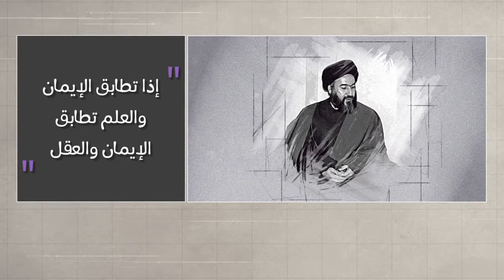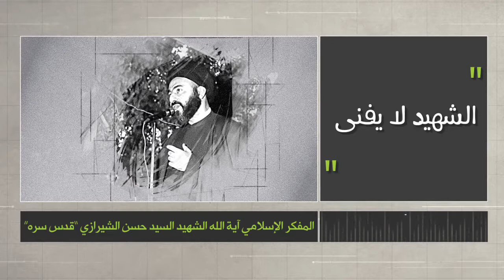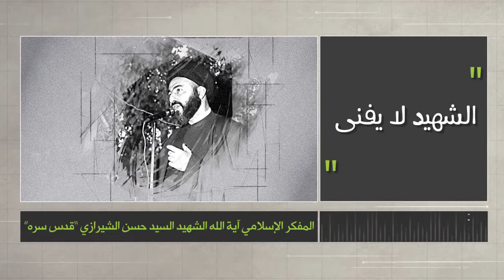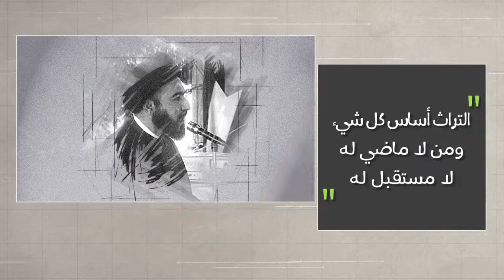وتبقى الكلمة - الشهيد لا يفنى - الشهيد آية الله السيد حسن الشيرازي رحمه الله